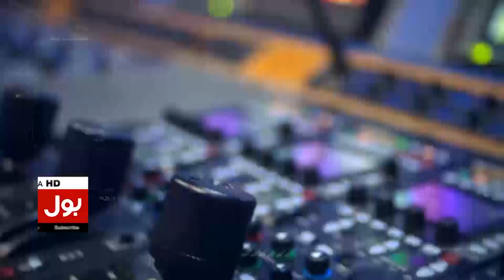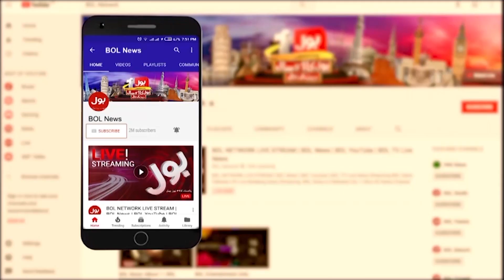Destruction Rains In Pakistan | 76 People Lost Their Lives | Breaking News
BOL News Breaking | Heavy Rain in Karachi?